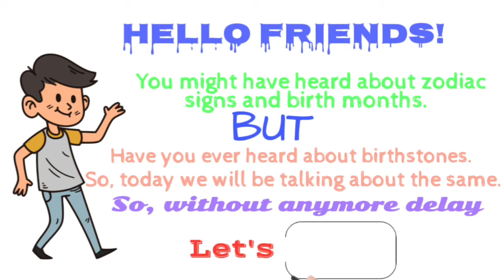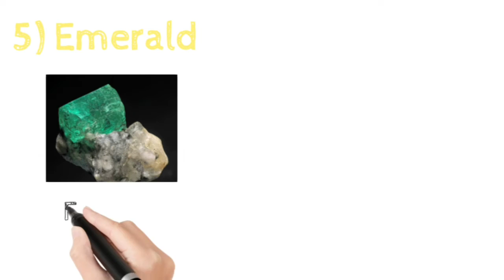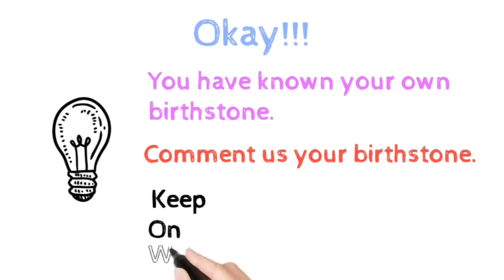Birthstones | Science Info Craze | Craze 4 Info